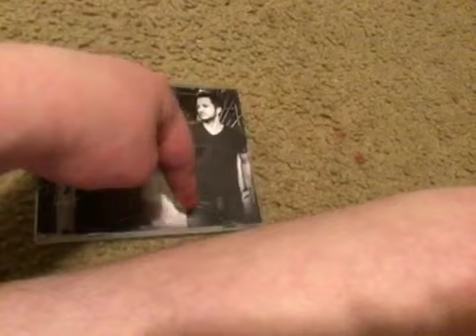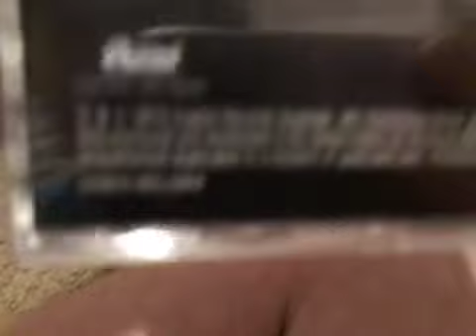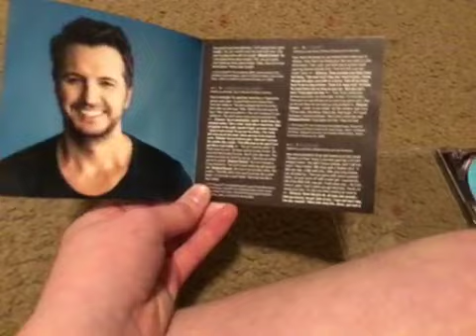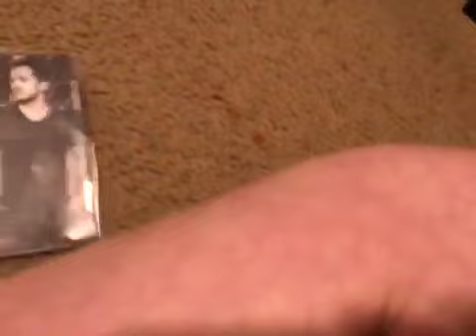Luke Bryan Review: Luke Bryan Kill The Lights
Please get FaZe Microah aka my friend Dominic to 400 Subscribers

I love country music here are some of my favorite country artists.

1. Bryan Lanning
2. Luke Bryan
3. Florida Georgia Line
4. Luke Combs
5. Dierks Bentley
6. Thomas Rhett

Bye